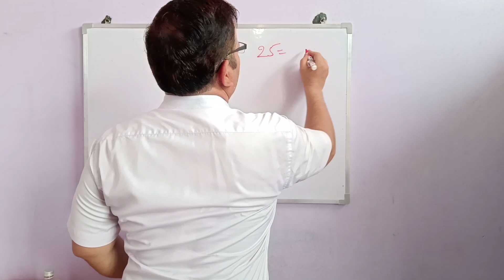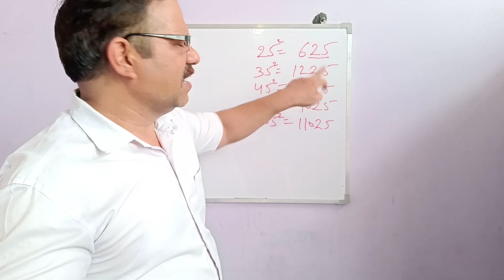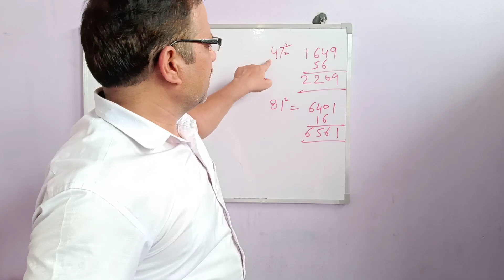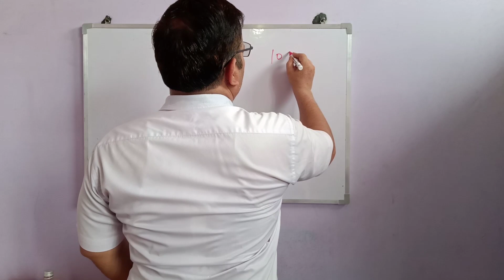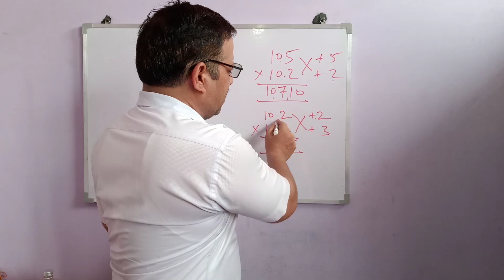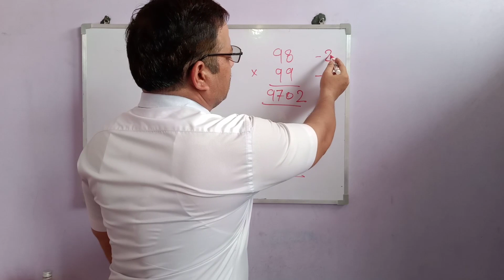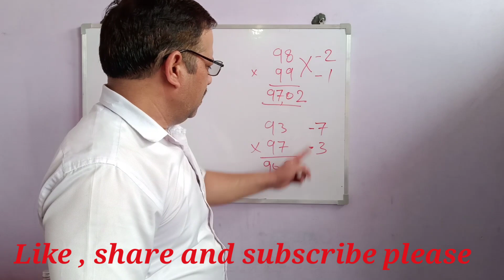HOW TO MULTIPLY FAST | MATHS TRICKS AND TIPS